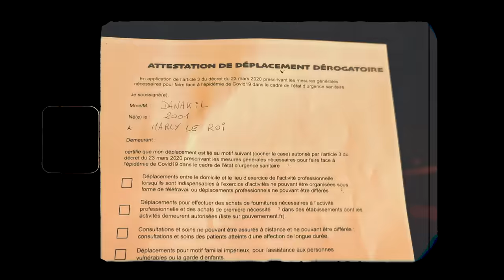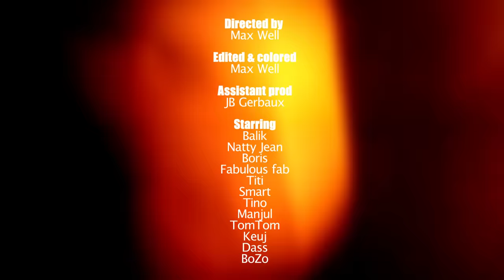📺 Danakil - Oublions [Official Video]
Texte : Balik
Batterie : Thierry "Titi" Renaud
Basse : Boris "Massif B" Arnoux
Claviers : Martin "Smart" Bisson / Valentin "Tino" Andry
Guitare : Fabien "Fab" Giroud
Trombone : Jacques "Keuj" Stainton
Saxophone : Sébastien "Bozo" Farges / Mathieu "Das" Dassieu
Trompette : Thomas "TomTom" Souil
Percussions & Choeurs : Manjul

Enregistré et mixé par Damien "Bobby" Coutrot au Baco Studio, Bordeaux, France.